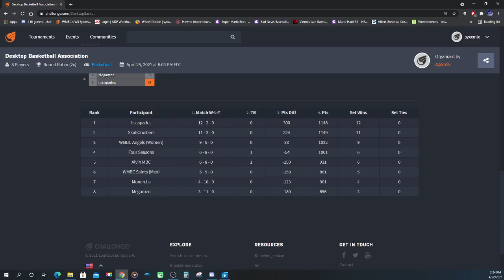Desktop Basketball League - Entire Inaugural Season in 3:41 (With Commentary + Highlights!)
SAT-BOX's Desktop Basketball may not be the best basketball game but what if had a regular season? Playoffs (Top 6) coming soon! Fast and efficient! Featuring the miis in Wii Sports turned to Minecraft cubes!